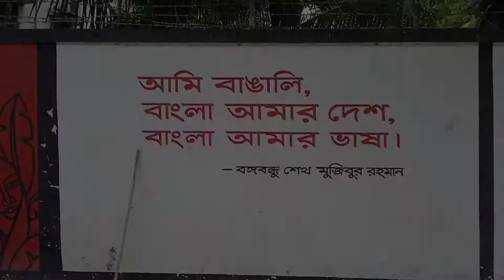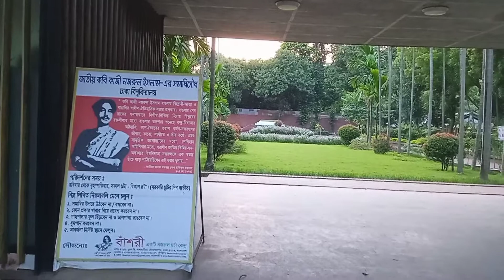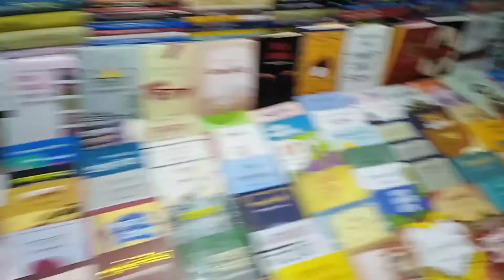Dhaka City of Bangladesh।।ঘুরে দেখা যাক ঢাকা শহর (বাংলাদেশ)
Basically this channel is for showing Traditional & Trendy Foods recipes, My Special life activities vlog, Some Cultural rituals videos etc.

Today Special Bangladesh Dhaka City tourism at @TFL- Travel, Foods & Lifestyle.